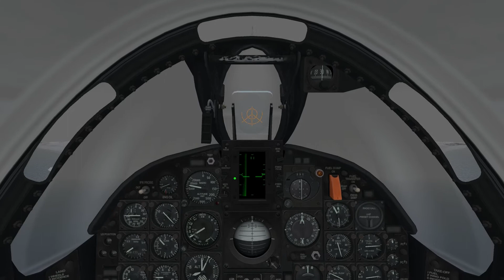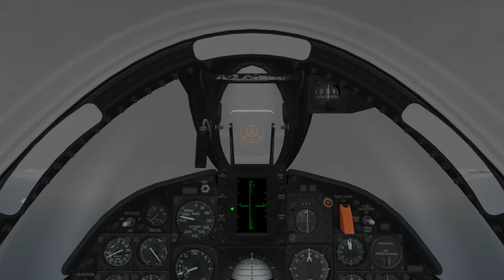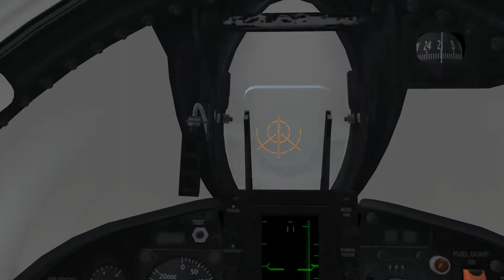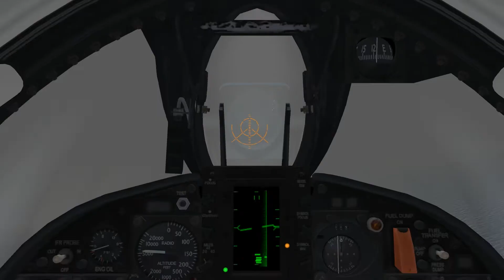Strike Fighters: Vietnam Ep 13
LCDR Horner finally earns his wings as a true fighter pilot as he leads a flight into Vietnam to protect a strike group. It's terrible weather, but VF-211 will do their best to keep any enemy aircraft off the friendly A-4 Skyhawks.

In these videos I am using the base Strike Fighters 2 game with the Vietnam and Europe addons. Thirdwire.com. seems to no longer be selling their older games, as their store had been down forever.